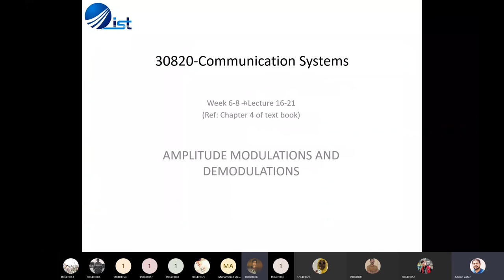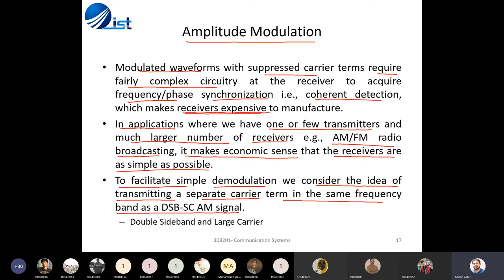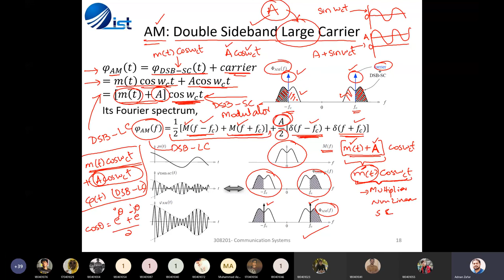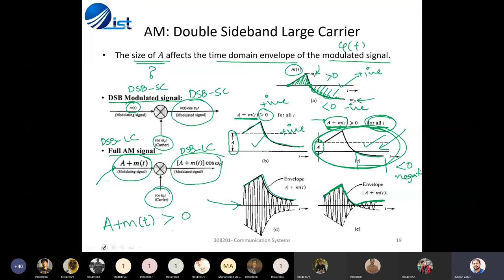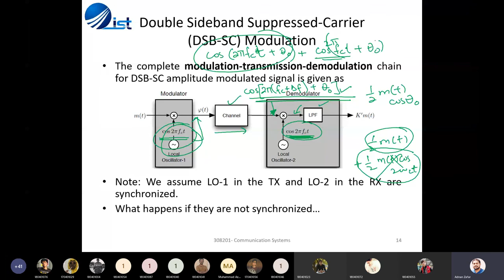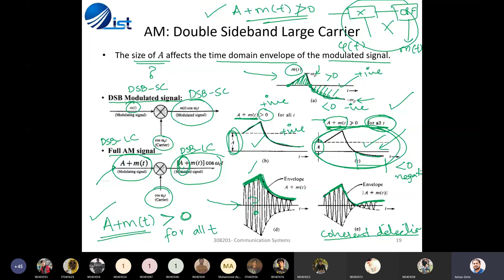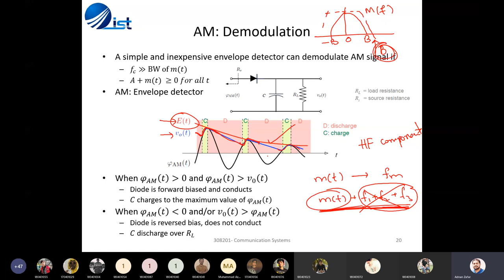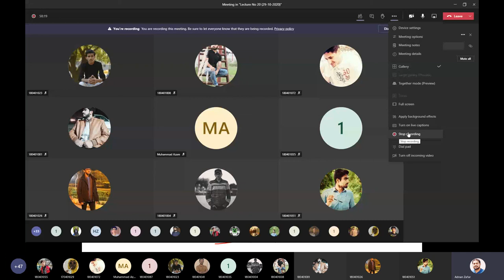Double Sideband Amplitude Modulation & Demodulation | Communication Systems - Lecture No 20